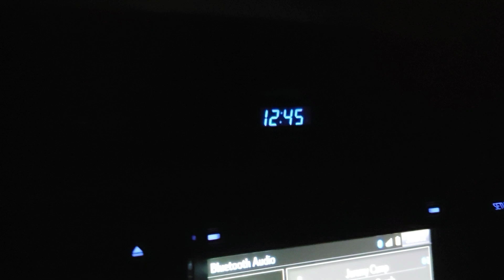Permission to Dance in LA MiniVlog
It's not much, but I hope you enjoy my perspective of these crazy 3 days!!  Got about 9 hours sleep the entire time :))